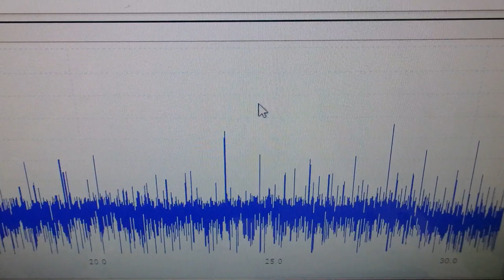‹メガヘルツ›の超音波発振制御技術 ultrasonic-labo